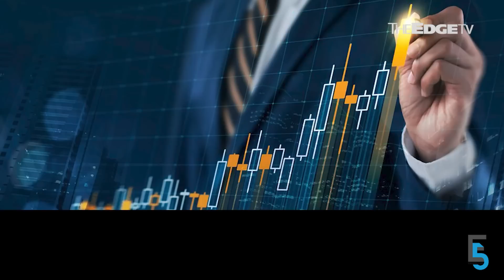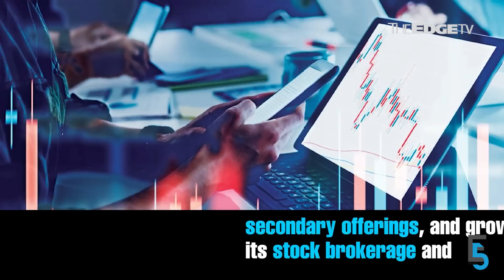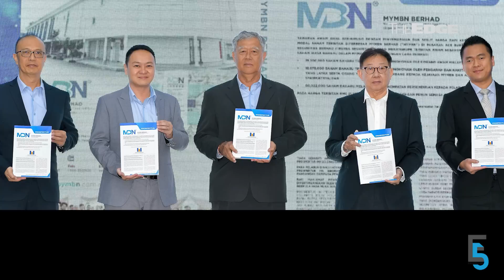EVENING 5: Pelikan sells stationery biz for RM695 mil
In today’s edition of Evening 5:

0:00 Pelikan sells stationery biz for RM695 mil, to distribute proceeds to shareholders
1:32 M&A Securities completes RTO of SYF Resources, now listed as M&A Equity Holdings
2:53 Sunway REIT’s Chen Kok Peng assumes role as CEO as part of succession planning
4:04 ACE Market debutant MYMBN to raise RM20.58 mil to expand bird's nest business
5:30 Freight services group KGW seeks ACE listing to raise RM16.73m at 21 sen per share